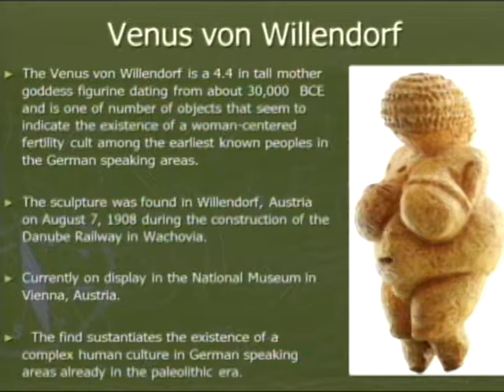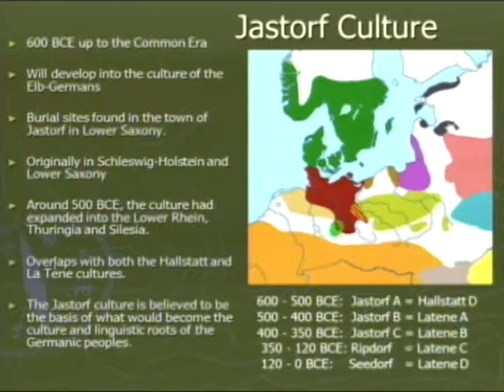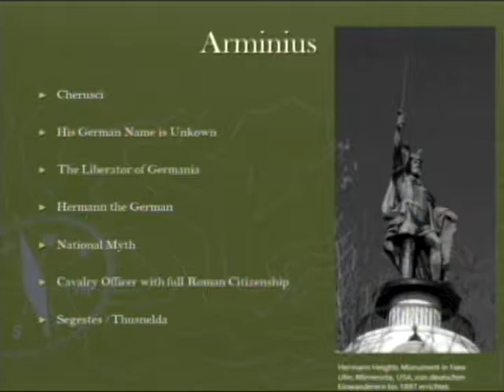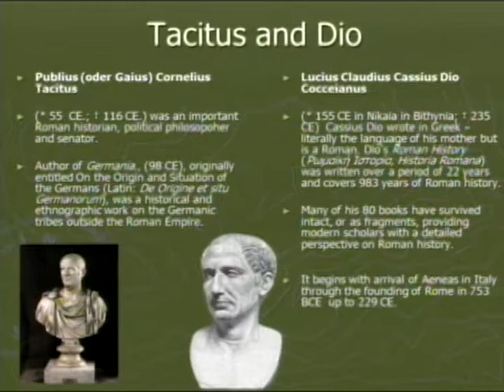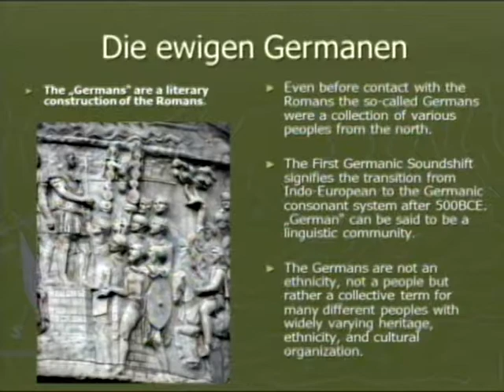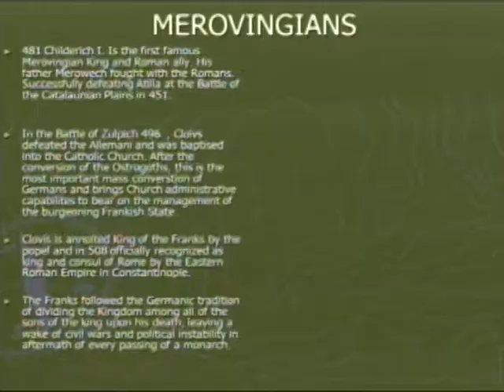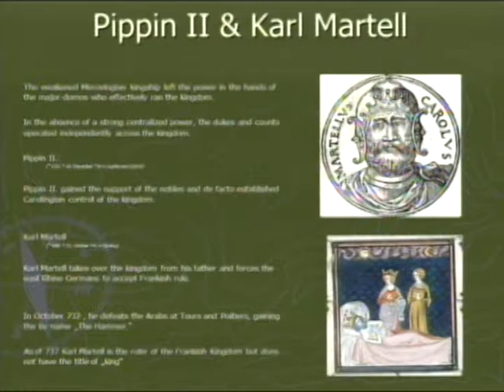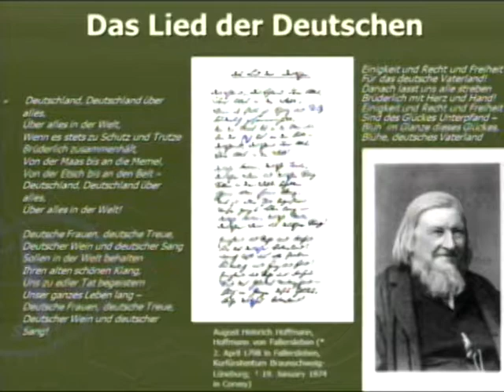2019 Good Ideas Day 3 - The Invention of German Ethnicity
The Invention of German Ethnicity
Steven Mark Carey, Ph.D.

This talk presents the earliest Greco-Roman contact with peoples identified as “Germans” and trace their expansion from the Crimean Peninsula, over the whole of Europe and into North Africa. From these pan-European developments, we can then trace the
slow development of the German ethnic identity to the current peoples, cultures, and nations that we associate with it. We discover that German as we know it today is primarily a linguistic community that only slowly became the cohesive cultural unit and
people that we now identify as German.
Professor Carey has published on Medieval European Literature with an emphasis on the 12th and 13th centuries and Historical Linguistics but also maintains teaching specialties in Second Language Acquisition, Novel Theory, German and Scandinavian Literature, and Gender Studies. Professor Carey is a Fulbright Fellow, completed his Ph.D. at Washington University in St. Louis and has taught at Emory University, Georgia State University and
the University of Bergen in Norway. Professor Carey is currently Chair of the German Department and Associate Professor at the University of Minnesota, Morris.